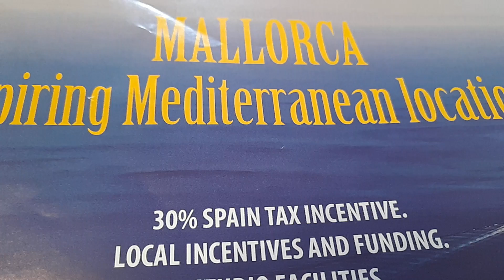NAUTICA VOYAGE:REVISADO Y SUS ALTERNATIVAS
NAUTICA VOYAGE:LA MATA NICHOS!
Es una fragancia de la familia acuática amaderada para hombres.
Salió al mercado en el año 2006.
Salida:Manzana y hojas verdes
Corazón:Flor de loto y mimosa.
Fondo:Almizcle,musgo de roble y ámbar.
Además os presento alternativas económicas fáciles de conseguir .